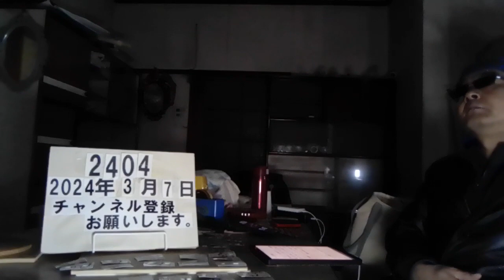＃2404 公然わいせつ２連発! 喫茶店で公然わいせつ疑い、逮捕の72歳男「間違いない。ただ、悪いことをしたとは思ってない」神戸 / 未明の松山で陰部を露出。社会福祉法人の職員（34）を逮捕。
喫茶店で公然わいせつ疑い　逮捕の72歳男「間違いない。ただ、悪いことをしたとは思ってない」　神戸

3/4(月) 20:54配信

神戸新聞

兵庫県警葺合署＝神戸市中央区吾妻通５

　喫茶店で下半身を露出したとして、兵庫県警葺合署は４日、公然わいせつの疑いで、神戸市兵庫区に住む無職の男（７２）を逮捕した。男は調べに「ズボンのチャックを開けて陰部を取り出したことに間違いありません。ただ、自分では悪いことをしたとはまったく思っていません」と容疑を認めているという。 【写真】目立つ高齢女性の万引、背景に家庭での不遇感　 逮捕容疑は昨年１２月２９日午前８時５分ごろ、同市中央区内の喫茶店で、下半身を露出した疑い。　 同署によると、男は一人で来店。２人がけのテーブル席で飲み物を飲みながら、ズボンのチャックを下ろし陰部を露出させたという。居合わせた客が店員に相談し発覚した。店の防犯カメラには、男の様子が映っていたという。

ーーーーー

「ストレスの解消で…」未明の松山で陰部を露出　社会福祉法人の職員を逮捕【愛媛】

3/5(火) 12:11配信

テレビ愛媛

「ストレスの解消で…」。愛媛県松山市の歩道で未明に陰部を露出した疑いで、社会福祉法人の男が５日に逮捕されました。 公然わいせつの疑いで逮捕されたのは、松山市北条に住む社会福祉法人に勤める職員の男（３４）です。 警察の調べによりますと男は今年１月３０日午前２時５０分頃、松山市内の歩道で陰部を露出した疑いがもたれています。 警察は目撃者から「下半身を露出した人がいた」と通報を受け捜査していました。 男は「仕事のストレスを解消するためにやった」と容疑を認めていて、警察が余罪などを調べています。